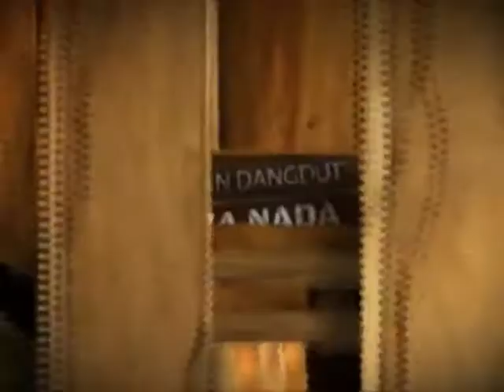Tria Nada - Klambi Teles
Dokumentasi hajatan Bpk. Didi Sumarto - Ibu Warseni
Dalam rangka Pernikahan Wahyu Kurniawan dengan Riskiyani & Rasulan Triyani Zulhijah
Bertempat di Dsn. Krajan 1 Desa Cigugur Kec. Pusakajaya Kab. Subang

Dimeriahkan dengan Organ Dangdut Tria Nada

Diabadikan oleh :
3Li Video Production
Krajan 1 Desa Cigugur Pusakajaya - Subang
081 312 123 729